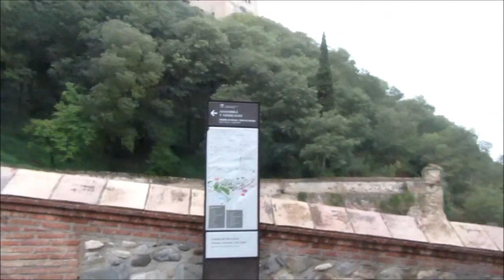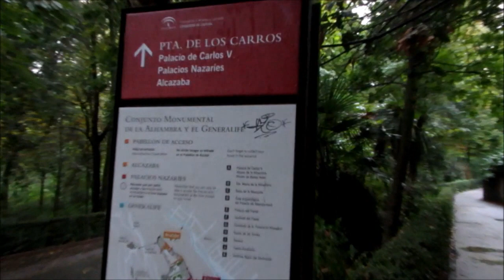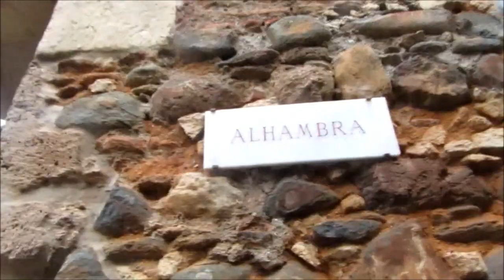Solo Travellng: On my way to Alhambra in Granada, Spain